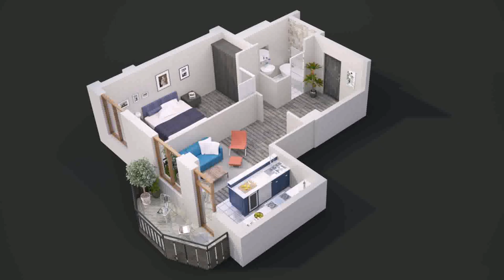Latest 2 Bedroom House Designs - Gif Maker DaddyGif.com (see description)